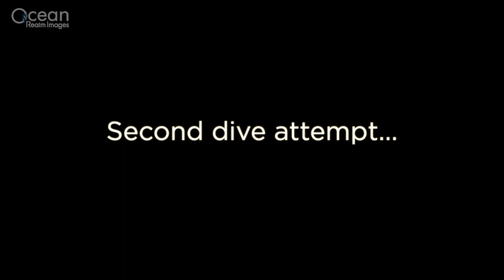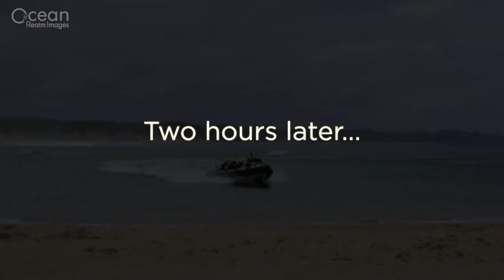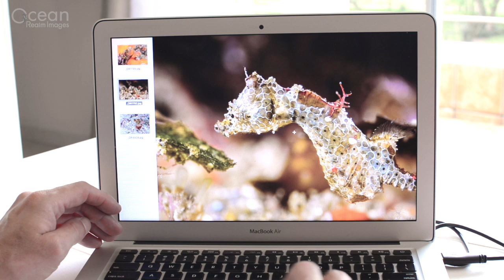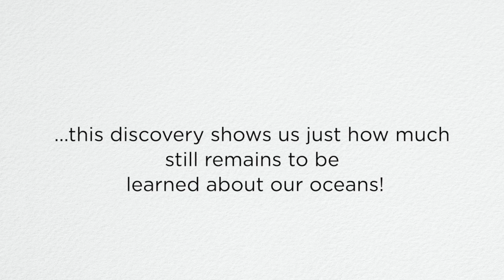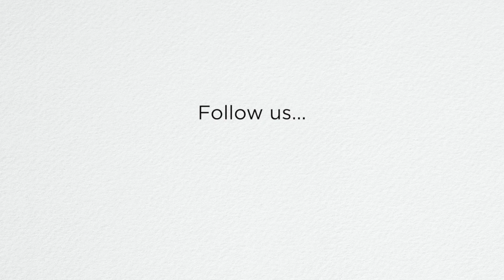Discovering the South African Pygmy Seahorse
Follow marine biologists, Dr Louw Claassens and Dr Richard Smith as they travel to South African in search of an elusive new, undescribed, species of pygmy seahorse from the Indian Ocean - a brand new species, never seen by science before.